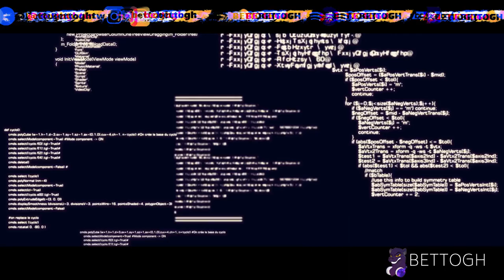THIRD SECTION - free to use electronic music | dystopian music free | BETTOGH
The Song Third Section is a combination between Trance , House and Synthwave, through the atmospheric voice the Song catches a unique dystopian / Cyberpunk feeling.
A world with one important rule , is to survive!

The Song is Free,
you can use the Song for your private or commercial projects only if you
Credit me on your own editing , on your video or website / Radio.

 use this format and add it to your description if possible:
:Format:

Artist: BETTOGH
Song: Third Section

The Video material of this Music Video is free to use / allowed,
if a credit, to the original owner of the video material is given.